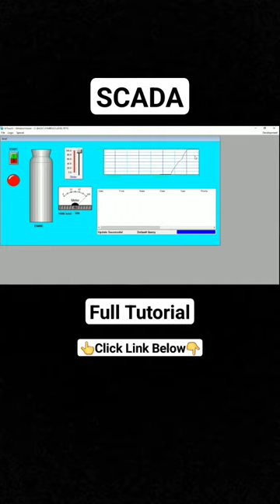Scada tutorial for beginners in Real time Applications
Welcome to our YouTube tutorial on getting started with SCADA and exploring real-time applications using Wonderware InTouch software. In this comprehensive video, we will take you through the fundamental concepts of SCADA (Supervisory Control and Data Acquisition) and guide you in using Wonderware InTouch, a powerful and widely-used SCADA software. Tutorial for SCADA Real Time Configuration using wonderware intouch software. Depending on the power of the SCADA servers and the size of the system, it can be a time consuming process to simply shutdown and restart a modern monitoring and control application. Add to that the time it takes to make and test configuration changes. This is how long your operators will be unable to view real-time data or manage alarms each time you make a change to your system.
Whether you're a beginner or have some prior knowledge of SCADA systems, this tutorial will provide you with a solid foundation to dive into real-time applications. We will cover key topics such as:
Introduction to SCADA: Understand the basics of SCADA systems, their architecture, and their role in industrial automation.
Wonderware InTouch Overview: Get familiar with Wonderware InTouch software, its features, and its capabilities in developing SCADA applications.
Building a SCADA Project: Learn how to create a new project in Wonderware InTouch, configure communication with devices, and set up data acquisition.
Real-Time Data Visualization: Discover how to create dynamic and interactive graphical displays to monitor and control industrial processes in real-time.
Alarms and Events: Explore the implementation of alarms and events in your SCADA system, allowing you to respond to critical situations promptly.
Historical Data Logging: Learn how to log and analyze historical data collected from your SCADA system, enabling performance analysis and decision-making.
Throughout the tutorial, we will provide step-by-step instructions, practical examples, and useful tips to ensure a smooth learning experience. By the end, you will have gained the necessary skills to start developing your own SCADA applications using Wonderware InTouch software.
Let's embark on this SCADA journey together and unlock the potential of real-time applications using Wonderware InTouch!